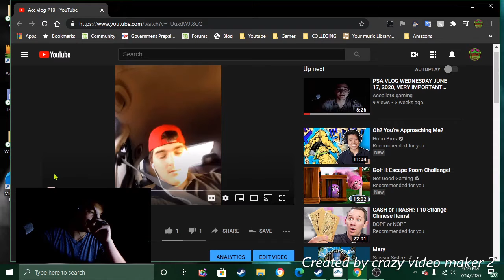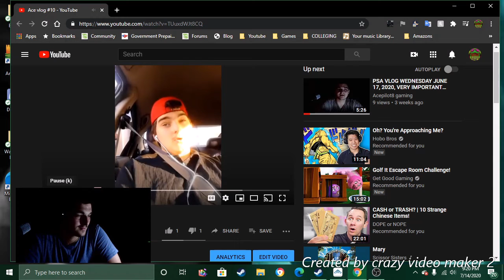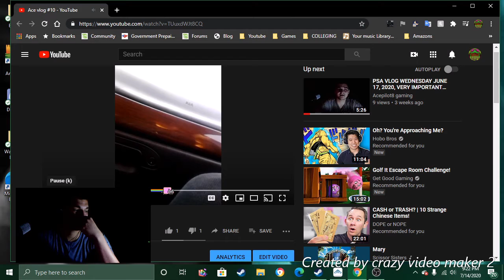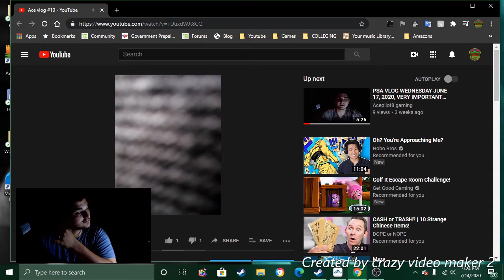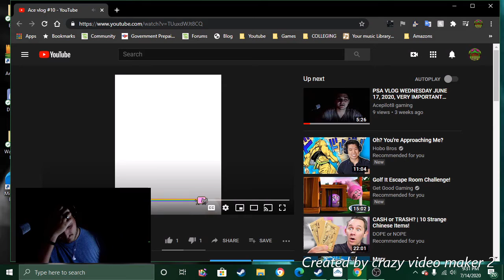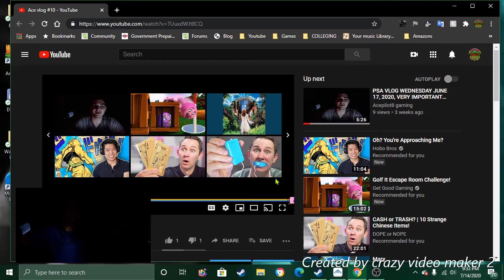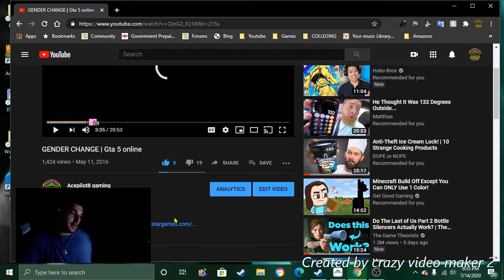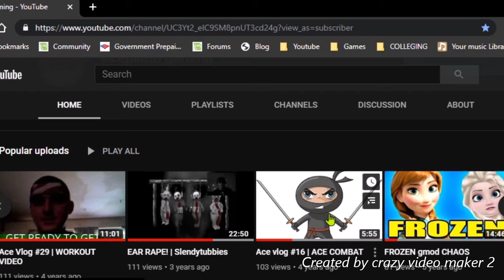I apologize for an issue that is long overdue for an explanation...